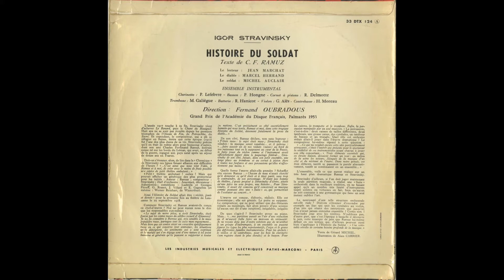Silent Tone Record/ストラヴィンスキー:兵士の物語/ミシェル・オークレール(vn),マルセル・エラン(cl),ジャン・マルシャ(nar),フェルナン・ウーブラドゥ指揮器楽アンサンブル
ストラヴィンスキー(Stravinsky,斯特拉文斯基):兵士の物語(L'Histoire du soldat,士兵的故事)/ミシェル・オークレール（Michele Auclair,米歇尔·奥克莱尔)(vn),マルセル・エラン(Marcel Herrand,马塞尔·赫兰德)(cl),ジャン・マルシャ(Jean Marchat,让·马尔)(nar),フェルナン・ウーブラドゥ(Fernand Oubradous)指揮器楽アンサンブル(Ensemble Instrumental,合奏団)/仏PATHE:DTX 124 FR MONO Original/管理番号:8395/